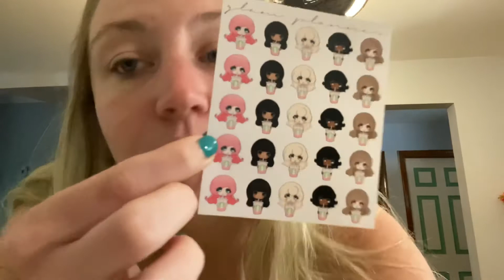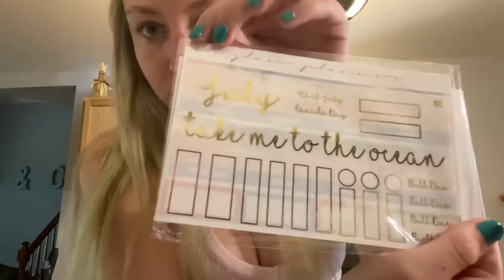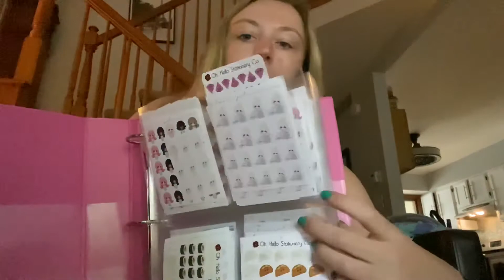VLOG: Açaí bowl, unboxing my monthly planner subscription, & reorganizing my stickers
Today everything for my açaí bowl was shown. I ended up getting my GlamPlanner monthly subscription kits in the mail today and opened them on camera! I also reorganizing my character sticker collection.